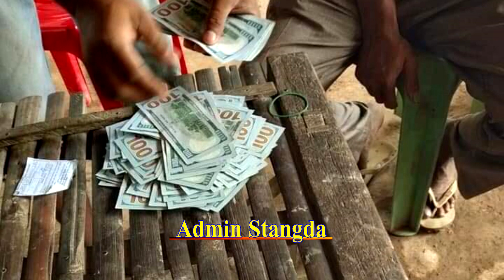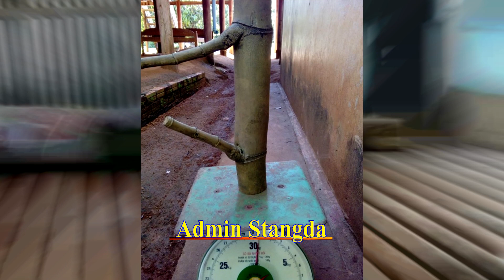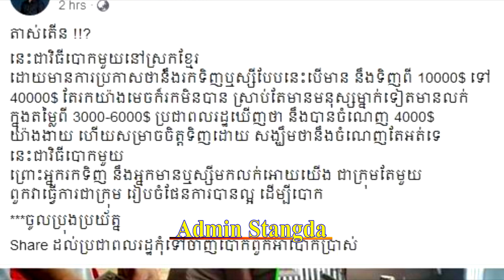History of ancient bamboo